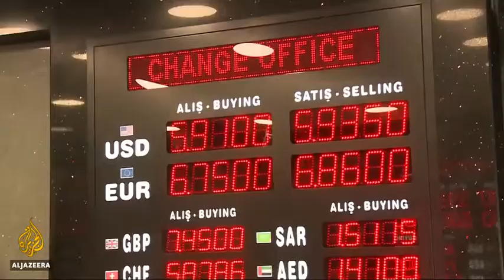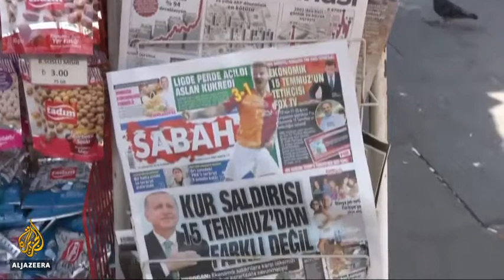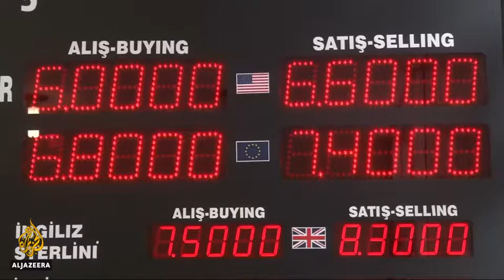Turkey's currency crisis spreads globally